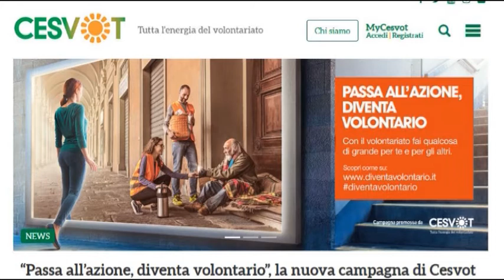TG News Telegranducato 5 dicembre 2020 - intervista ad Antonio Preiti, direttore Sociometrica